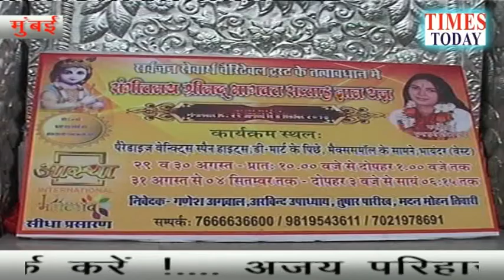The journey of the kalash with drums